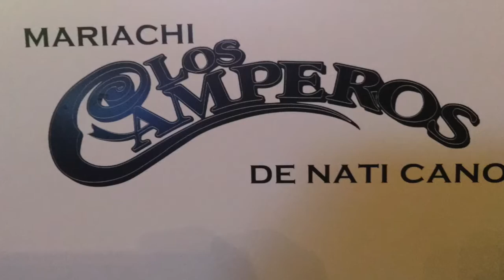Mariachi Los Camperos Live @ La Fonda - Trompeterias (AUDIO ONLY)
Thank you to Jesus Guzman for allowing the audio recording of Los Camperos at La Fonda and the public display of these videos.

Other information regarding the group and musical director are down below.

Information:

Mariachi
Los Camperos
de Nati Cano

Exclusively @:
La Fonda
2501 Wilshire Blvd
Los Angeles, CA
90057
Social Media of Los Camperos:
/lafondadlc
/lafondadlc
/lafondadlc

Musical Director
& Bookings:

Video produced by:
Severo Lopez Jr.

Gracias a todos y pronto vienen mas videos!!!

This video and audio was recorded and uploaded with the sole intention of public display. Not for resale or commercial publification.